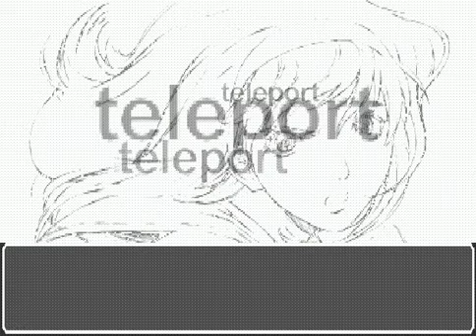Athena Awakening from the Ordinary Life 4